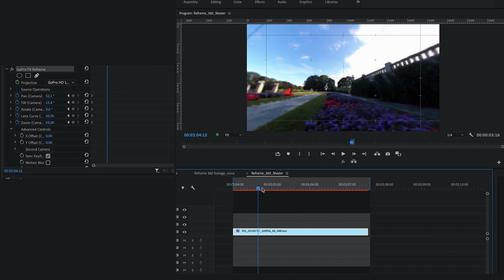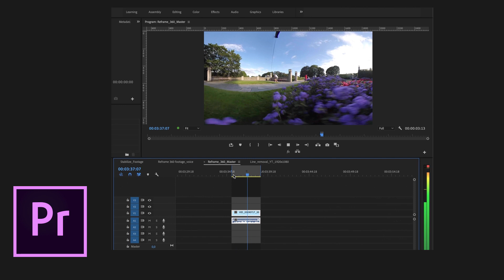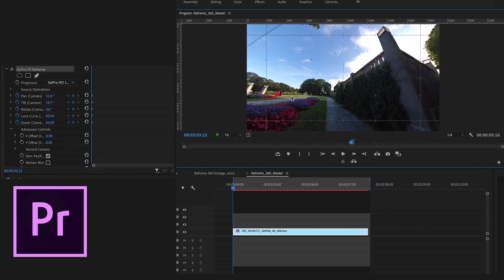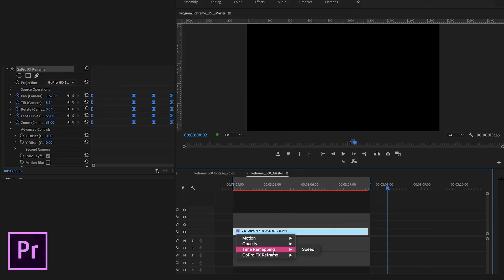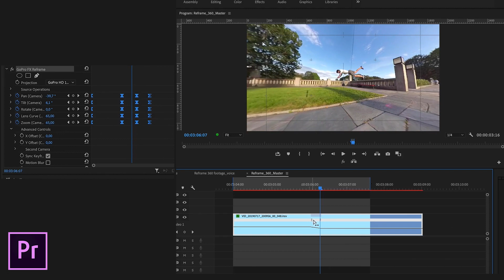Wiral | How to Reframe 360 Camera Footage